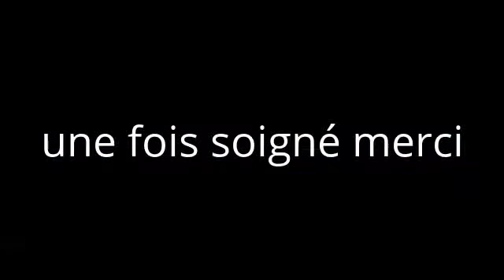prevention santé sera de retour une fois soigné.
Salut a toutes et a tous je suis malade et je reprendrais la chaine une fois soigner merci.Liker toujours autant merci.